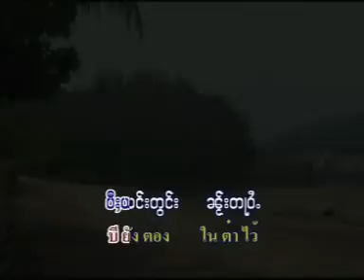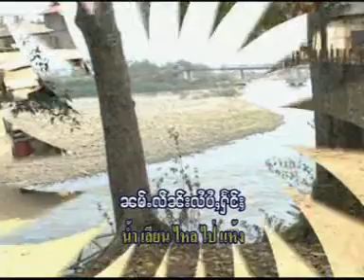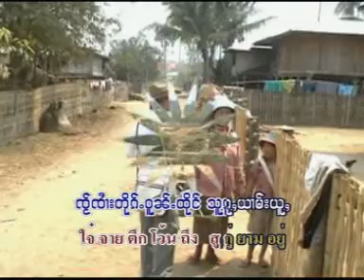จายหลงคำ ตางฮักจายเหมือนสายน้ำเลน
KL Studio